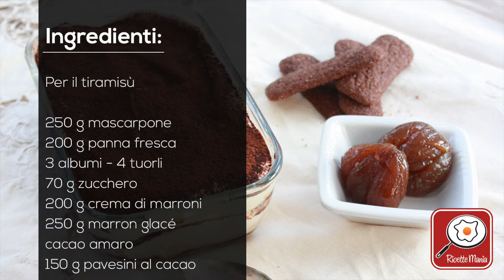Tiramisù ai marron glacé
Il tiramisù è uno dei dolci più famosi e più tipici della pasticceria italiana; viene molto spesso modificato e ricreato in tanti versioni e gusti differenti, tra i più famosi ci sono quello al pistacchio, al cioccolato e alle fragole. In questo caso abbiamo rivisitato la ricetta tradizione del tiramisù al caffè proponendolo in una versione più autunnale: nella crema al mascarpone c'è l'aggiunta di marroni e crema di marroni, mentre per i biscotti la scelta è per i pavesini al cacao. Una ricetta diversa e originale, che renderà più ricca la vostra cena.